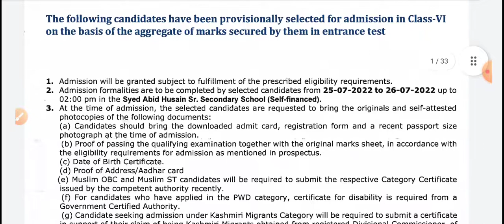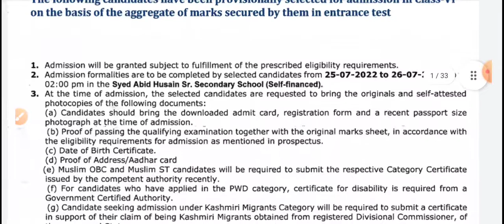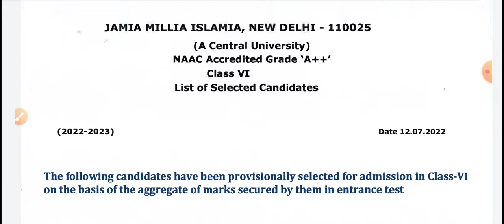Jamia School Second List Jamia Entrance Result Update 2022 6, 9, 11 Sci, Comm, Arts